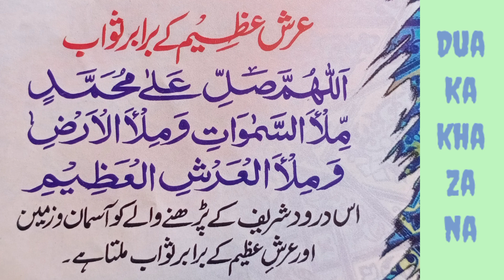arsh azim ke barabar sawab#duakakhazana#ifrakifamily#shorts#short